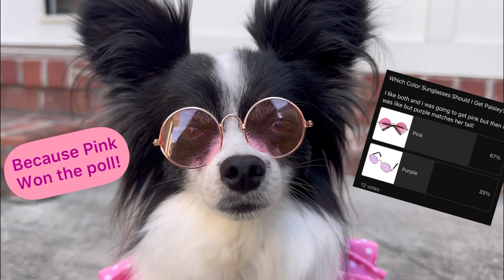What Color Sunglasses Did I Get Paisley?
I got the glasses from Amazon prime for a great deal! 😂